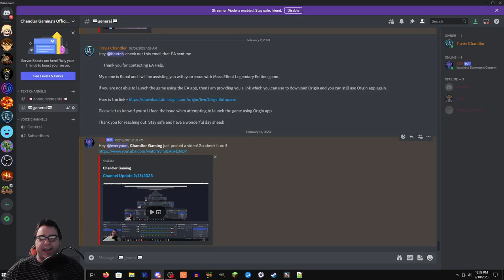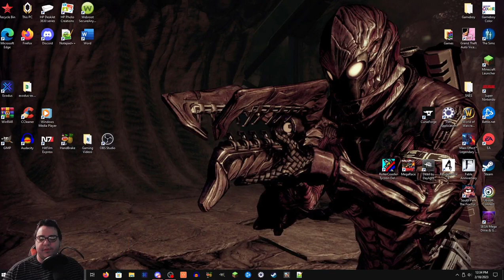Channel Update 2/182023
An update about a new Mass Effect Character series.